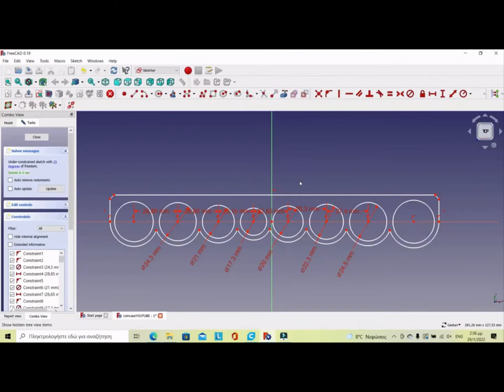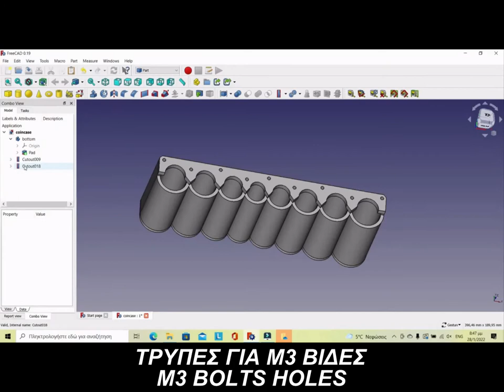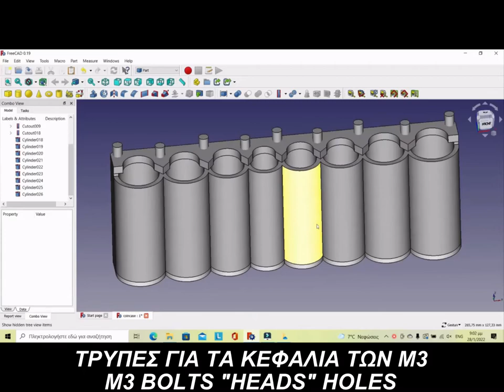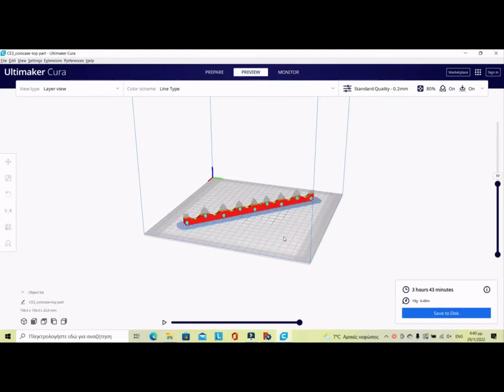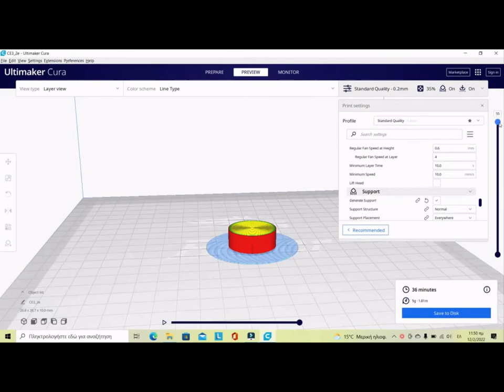DIY COIN HOLDER - ΚΕΡΜΑΤΟΘΗΚΗ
DIY COIN HOLDER FOR TICKET COLLECTOR!

FREECAD 00:00
CURA 03:02
3D PRINTING 04:43
ASSEMMBLAGE 06:27